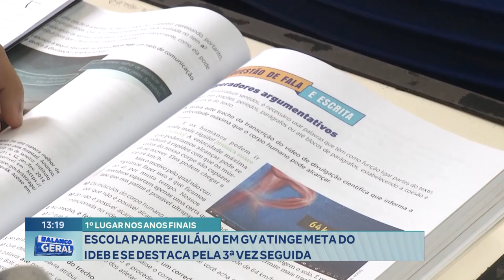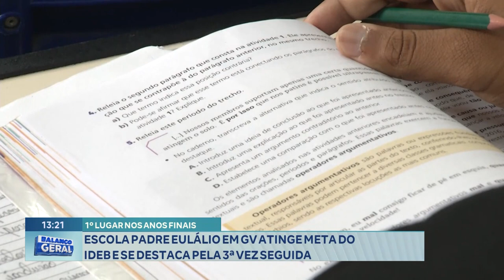1º Lugar Nos Anos Finais Escola Padre Eulálio Em Gv Atinge Meta Do IDEB E Se Destaca